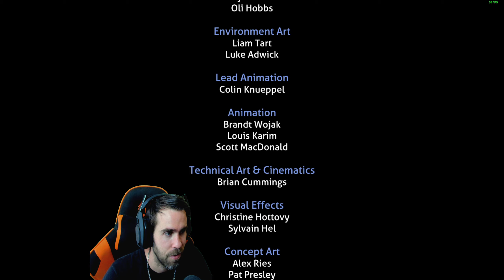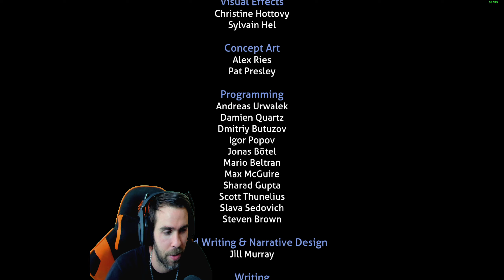FINAL,HABRÁ UN SUBNAUTICA 3???|Subnautica BELOW ZERO 2021💯 Gameplay Español T2 13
Unknown Worlds nos lleva al precioso planeta 4546B en un ‘survival’ con un fuerte componente narrativo. TE VAS A PERDER ESTA SERIE? Aquí te espero para disfrutar juntos de esta aventura.